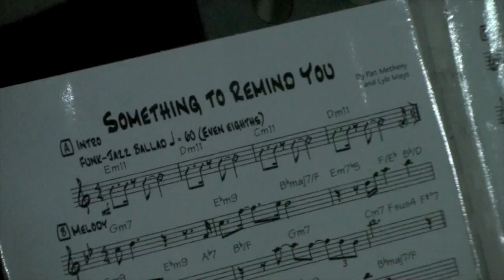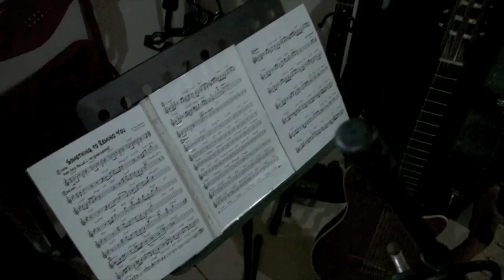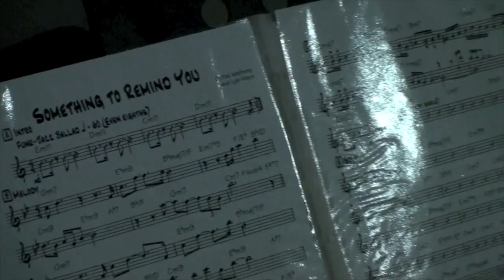Pat Metheny-Something to Remind You (Cover) jazz backing track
Click here for the track

Norman King playing over a Bobby's backing track version of Pat Metheny's "Something to Remind You".

Flutes  overdubbed in  Logic, Tenor sax melodies/ solo LIVE.

Bobby:Electric  Bass,Programming,Engineering

Meticulously recorded even featuring real upright, fretless and electric bass, these tracks are alot of fun to gig with solo and play over. Bobby's backing tracks is user friendly music zone catering to all levels of musicians. We are proud to be serving the worldwide musical community of practicing and gigging musicians . Are you a singer, guitarist, drummer, bass, keyboard or horn player? Are you in search of high quality professional CD quality backing tracks? Maybe you play bass, drums or keyboards and are looking for some great sounding play alongs? Need a special custom backing track? Tired of your old out of date sounding backing tracks?

Specializing in Pop, R&B, Hip Hop, Jazz and Bossa Nova genres. Bobby's are quick and easy to download. Professionally recorded and engineered, created by musicians for musicians.